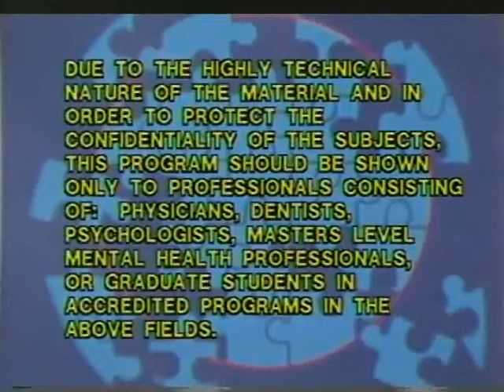The Role of the Therapist, The Role of the Client Panel (1985)